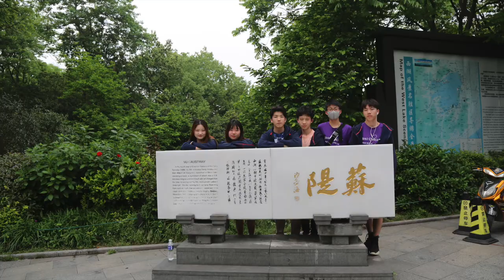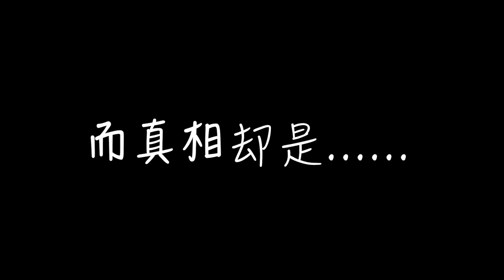The trip to HANGZHOU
Our school organized students to have a trip to HANGZHOU. The aim is to understand and enjoy the culture of this special and gorgeous place. Our group mainly focus on the poems and delicious food of HANGZHOU. TO show our work, I record a video to show our research on the poems and delicious food in HANGZHOU.